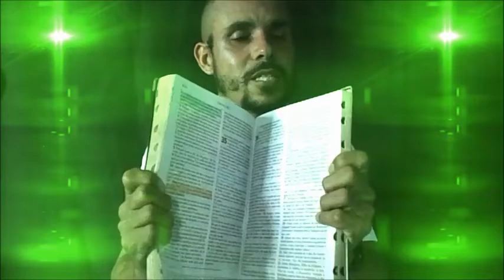Sua Presença Incomoda Alguém?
Visite meu trabalho nos links abaixo, com  vários  conteúdo legais para você, tem  E-BOOK de graça, tem curso PREGAR COM EFICIÊNCIA, tem um E-BOOK,  O CLAMOR DO SANGUE, muito  legal para você que gosta de pregar na igreja e em eventos importantes.  Visite os links e abaixa seu  E-BOOK PREGAR COM EFICIÊNCIA.BLOG OFICIAL: